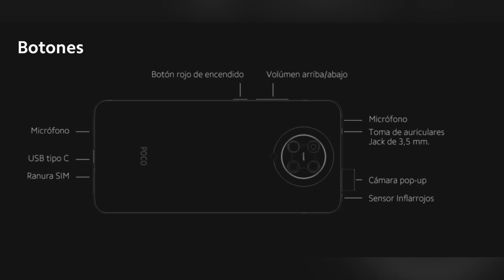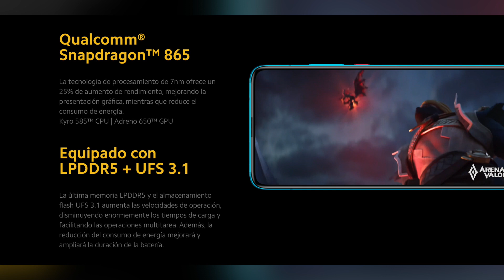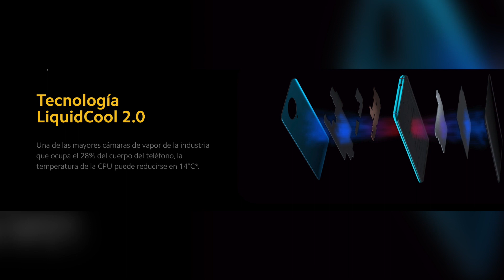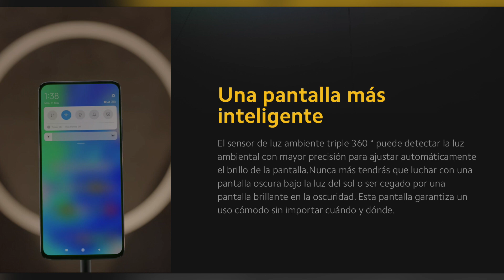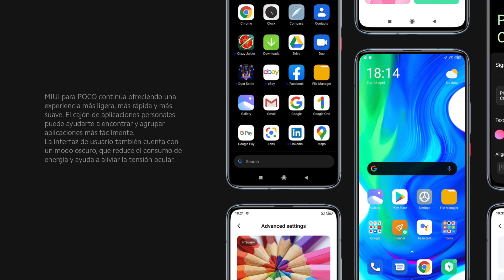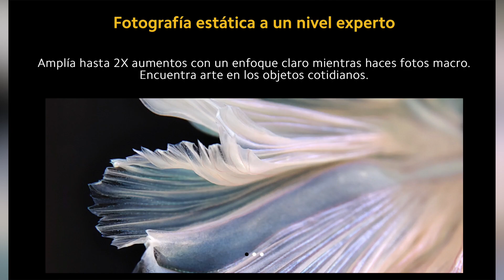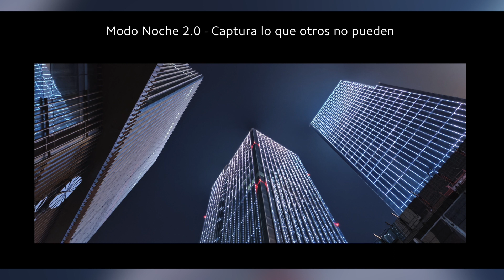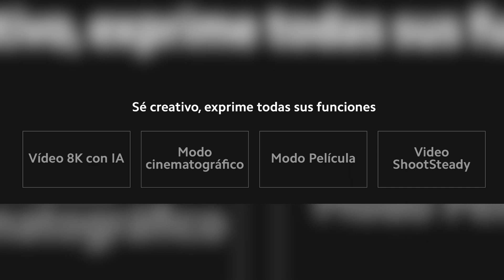🔥¡Vuelve el rey!. 👑 Pocophone F2 Pro es oficial, ¡toda la información!.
Por fin se ha presentado el nuevo Poco F2, y os traemos toda la información confirmada, ¡incluido sus precios!.

¡Y muchas más plataformas!.